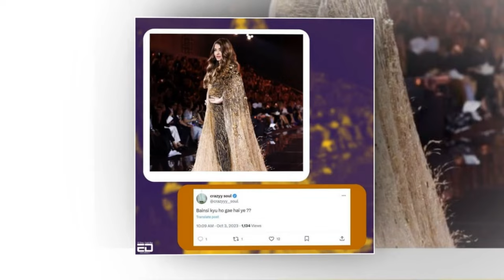Shocking! Aishwarya Rai Looks Unrecognizable after her Chin Filler, Plastic Surgery and Botox!